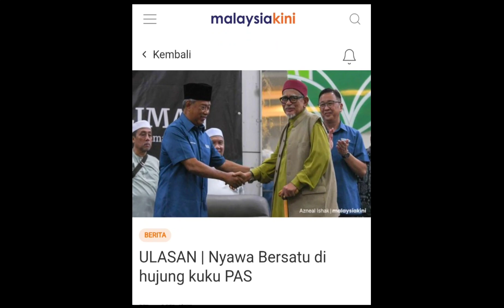Nyawa Bersatu di Hujung kuku PAS⁉️bersatu dah hancur‼️pas